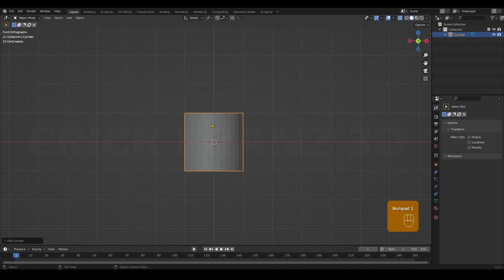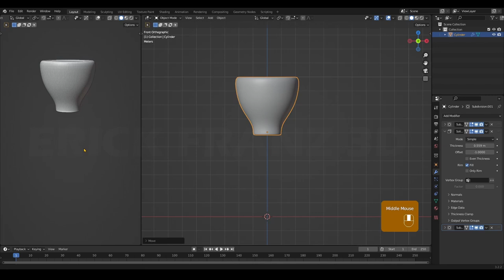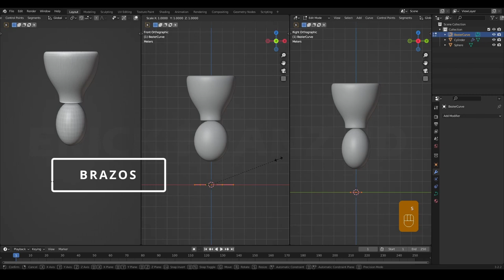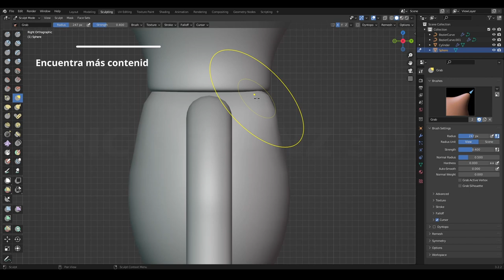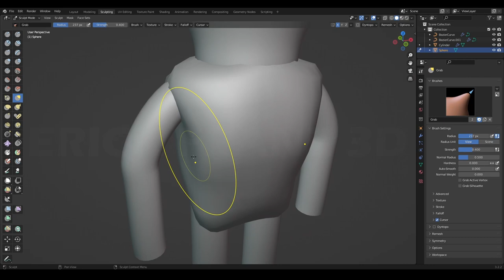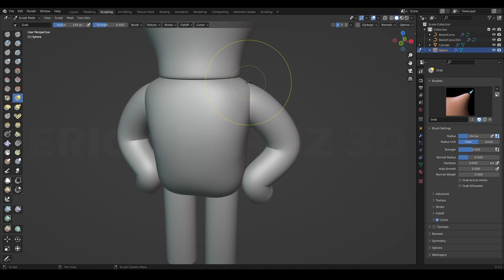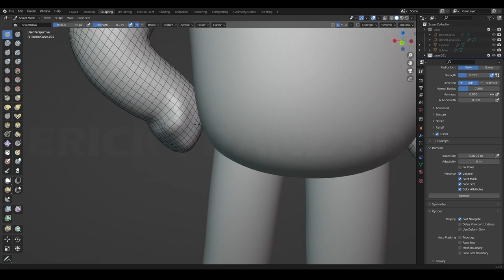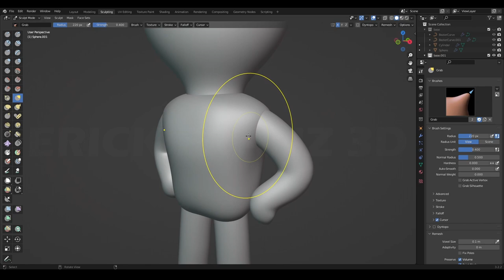Descarga Gratis STL de Maceta Humana | Impresión 3D | Blender Tutorial (timelapse)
Te muestro cómo hago un STL de una Maceta Humana para impresión 3D, desde cero. Descárgalo gratis siguiendo las instrucciones...

2) Haz clic en el botón de compra (no te preocupes por el código que se incluirá automáticamente).
3) Coloca el tu correo para recibir el STL.
4) Dale clic al botón “Obtener”.

Y listo!!!
Ya puedes descargar tu STL, para revisarlo o hacer pruebas con tu impresora 3D.

Estaré publicando más modelos... PENDIENTE!!!

MARCAS DE TIEMPO:
00:00 Portada
00:09 Cabeza
01:56 Cuerpo
02:17 Brazos
03:18 Piernas
03:50 Esculpiendo Cuerpo
05:18 Mejorando Brazos
06:37 Refinando Cuerpo
07:13 Ajustes finales
10:11 Listo